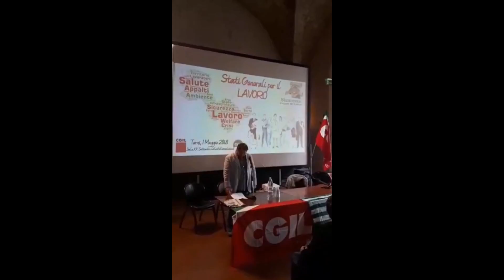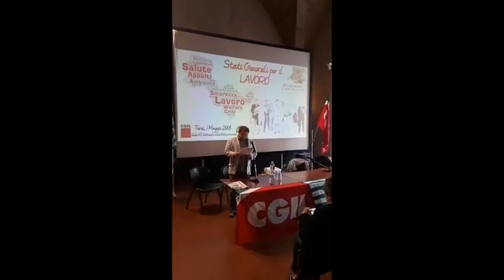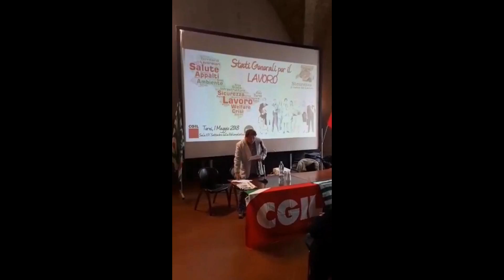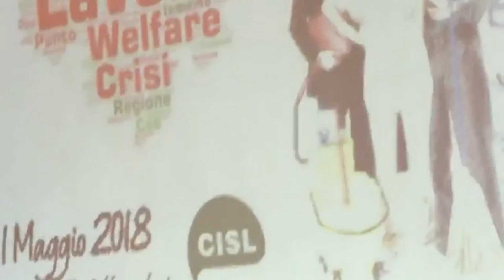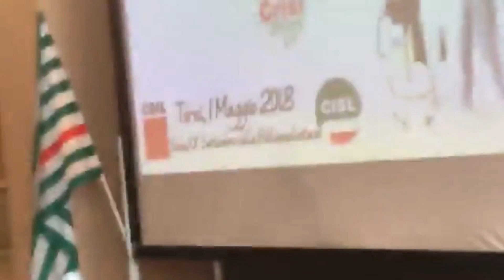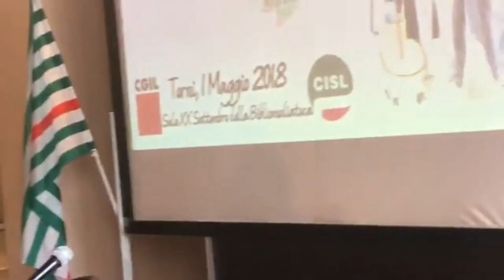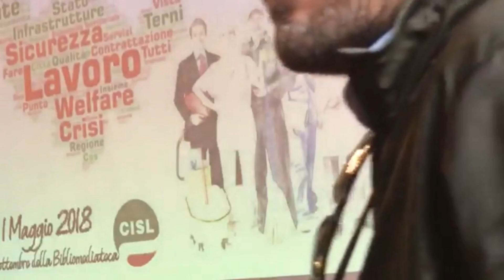Stati Generali per il Lavoro 01 05 2018